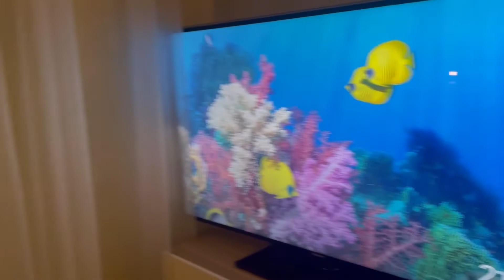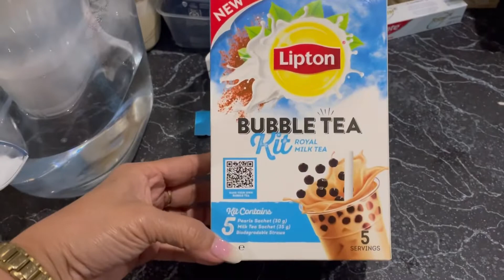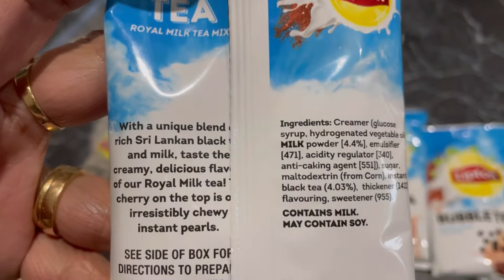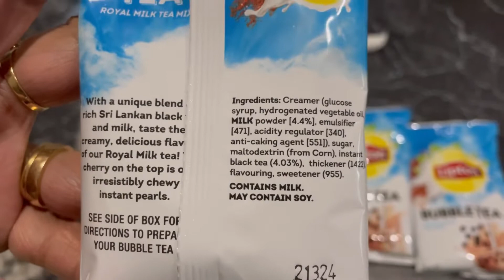Marie’s Life in Australia ( Wow My New Pair of sunglasses and eye glass where to go.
Pinay Marie